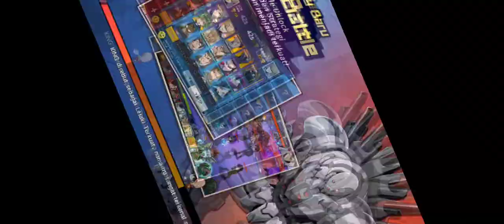RIVIEW PROGRES RMG 1 MINGGU+BUKA CREATE ORANGE+CC BOROS 🔥//OPM: THE STRONGEST//